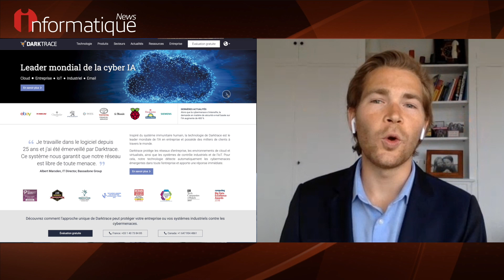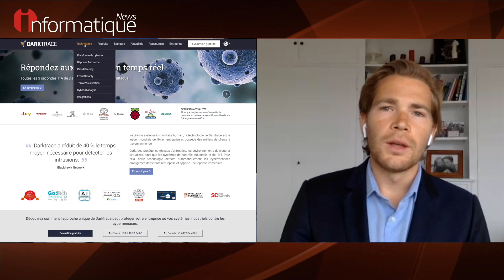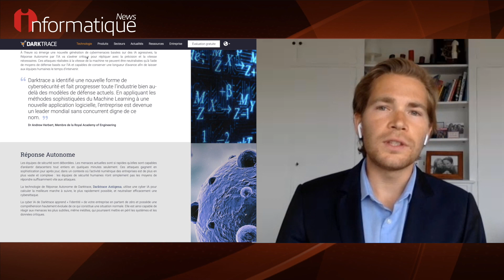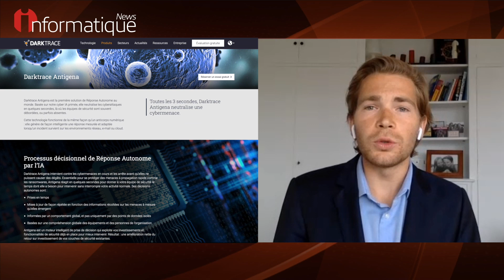Comment une start-up européenne révolutionne l'IA et la cybersécurité